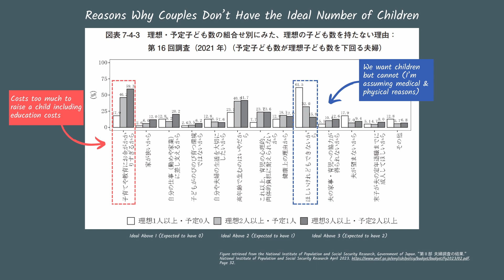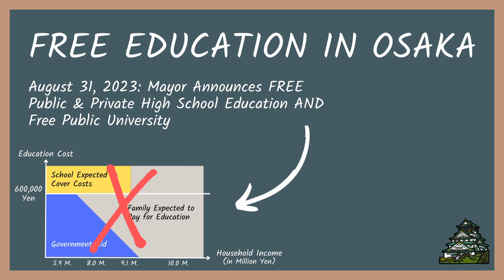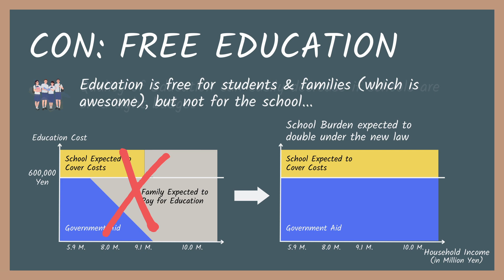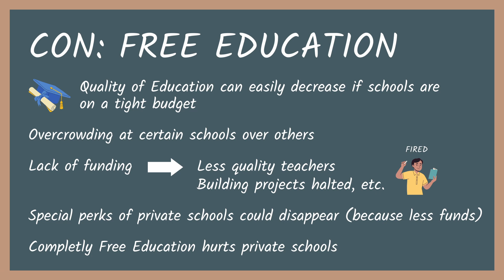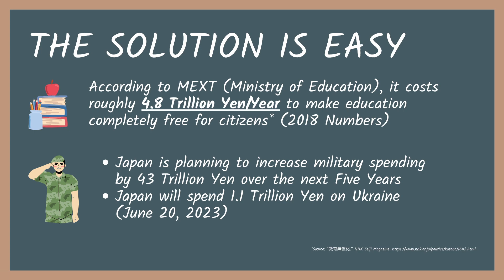Will Free Education Solve Japan's Population Crisis?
Osaka just became the FIRST prefecture to make both public AND private High School Education completely free regardless of household income. Public Universities will become free as well. While the government as a whole subsidizes education, financial aid is based on household income. In this video, we will review the Japanese government’s educational aid policy and Osaka’s push towards free and accessible education. We will review both the positive and negative sides of Osaka’s new education policy. Furthermore, we will investigate whether this can be done throughout Japan.